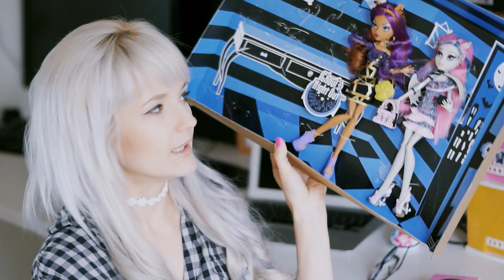Venus Mcflytpap |Ghouls night out |Monster High Doll REVIEW|ОБЗОР НА КУКЛУ